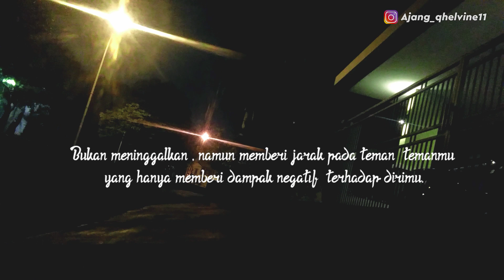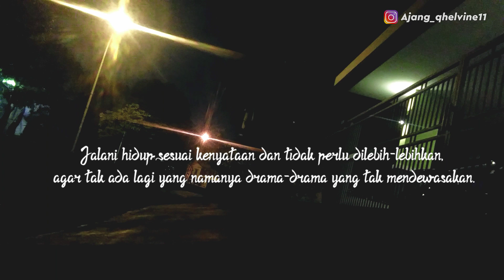di Usia 21 Tahun Ucapkan Selamat Tinggal - Motivational Story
• Suport Me On Youtube